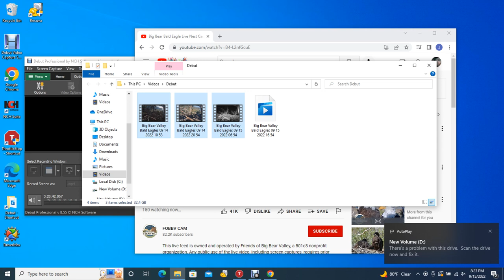Big Bear Valley Bald Eagles 09/15/2022 16:54